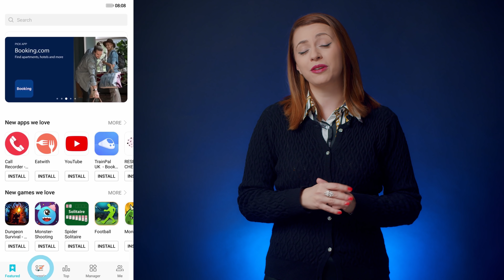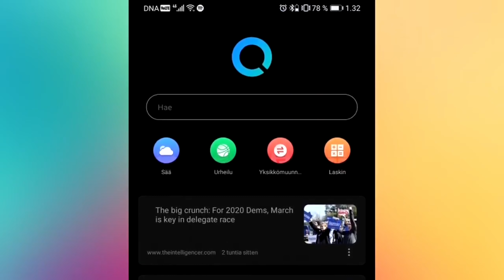Huawei P40, A Success With(out) Google?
Huawei P40 is coming out this month without Google Play Store. Instead, it's going to have App Gallery, Huawei's own app store and direct competitor to Play Store. Even Google Search will be replaced with Huawei Search. But Google's not ready to give up without a fight! Here's what Google is prepared to do to win Huawei back!